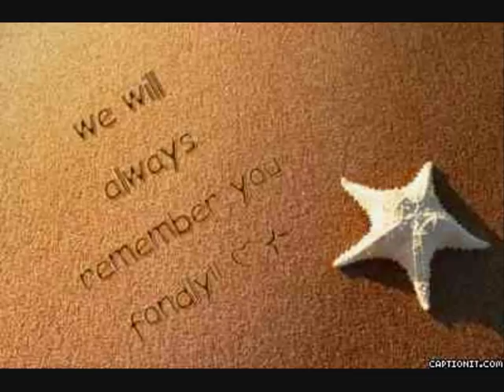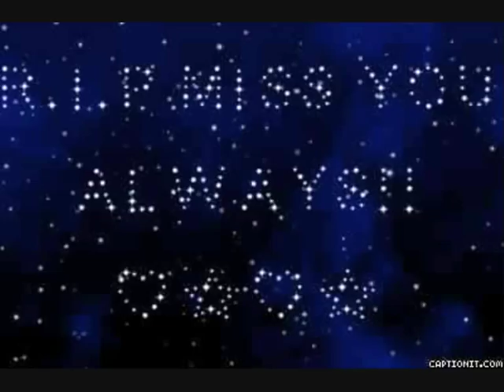Victor french memorial video, 25th anniversary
A tribute to actor Victor French who passed away 15th june 1989